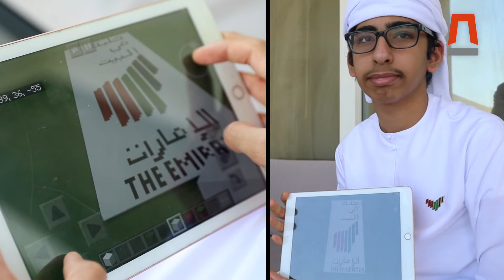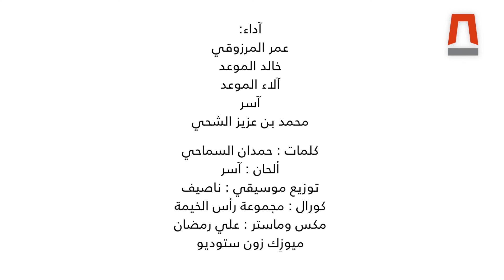أغنية الأمل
نحيا بروح الأمل. والقادم أجمل زمانه
وشيوخنا عز وذخر. إلنا ضمان وحصانه

أداء: عمر المرزوقي
خالد الموعد
آلاء الموعد
آسر
محمد بن عزيز الشحي
كلمات: حمدان السماحي
ألحان: آسر
توزيع موسيقي: ناصيف
كورال: مجموعة رأس الخيمة
مكس وماستر: علي رمضان